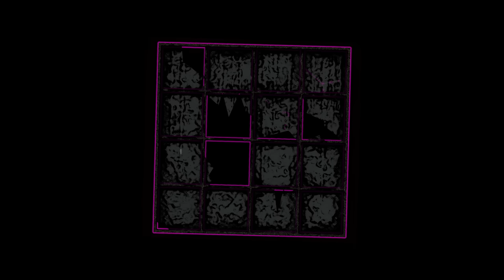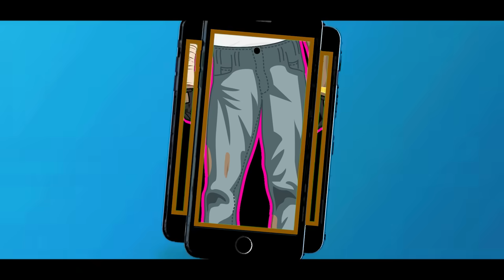El Jincho Feat Lopes - Paco El Flaco (VIDEO OFICIAL)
Equipo:

💽Instrumental:
🎛️Prod: CarlitoDeniro
📽️Videoclip: Kalymistic

📀Distribución: MusicAdders

Channel powered by MusicAdders. The music video and sound recording is protected by the Content ID system.